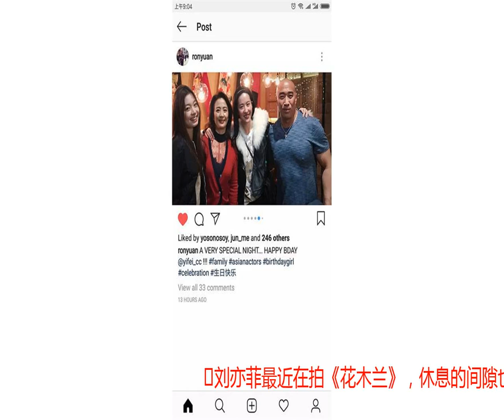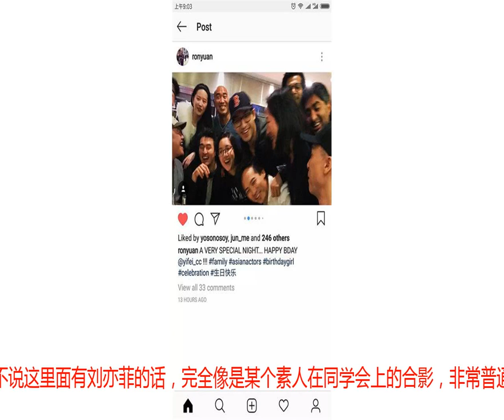脱离精修照的刘亦菲，居然撞脸林永健？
刘亦菲最近在拍《花木兰》，休息的间隙也和朋友家人们一起过了生日，现场的照片也被发到了ins上。emmmm没错，中间那个穿了白色毛领外套，还戴着一个大发箍的就是刘亦菲本菲了。没有精修，也没有怎么化妆，刘亦菲显得很素，发际线看起来也有点堪忧了。网友说有几张照片乍一看刘亦菲有点像林永健……这个打扮好像真的有点像，但脸嘛还是美很多的。没想到，刘亦菲的私服和合影都这么放飞，和路人完全融为一体，满脸都写着“虽然我是刘亦菲但我完全不在乎我的美貌”。不说这里面有刘亦菲的话，完全像是某个素人在同学会上的合影，非常普通非常路人了。好在刘亦菲的五官还是很经得住考验的，只是没化眼妆显得眼睛小了一点，脸也被发带显得有点大，但总体来说还是美的。可能刘亦菲也接到了《花木兰》这样的大资源，也过了靠脸圈粉的年纪，荧幕前保持美貌就可以了，私底下更放松也无可厚非。更何况刘亦菲完全有底气乱穿衣服露素颜啊，平时再怎么放飞，底子还在，荧幕上的美貌也足够让一群人叹服了。对比起那些坐飞机都要精心穿成时尚博主的女明星，实名赞美刘亦菲了，有这种“上镜美就行了平时我根本不care美貌”的勇气。